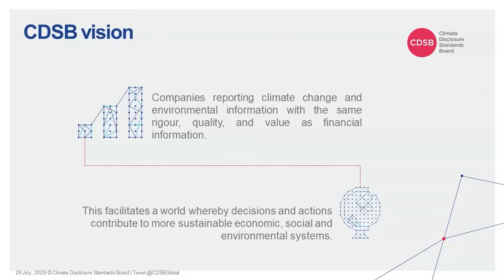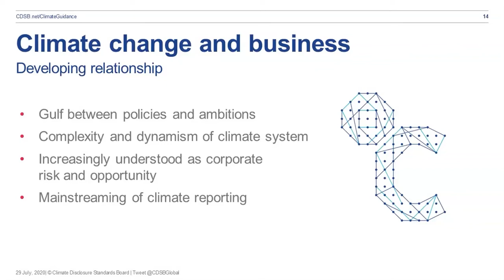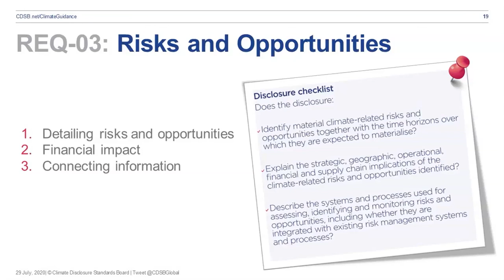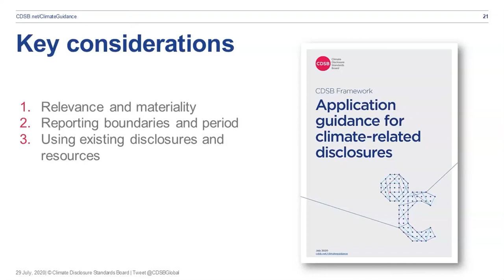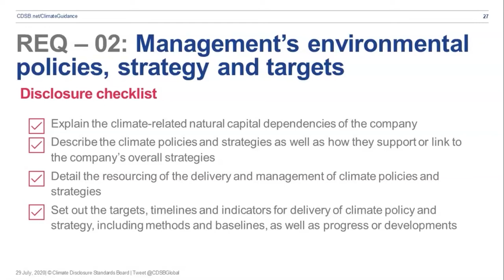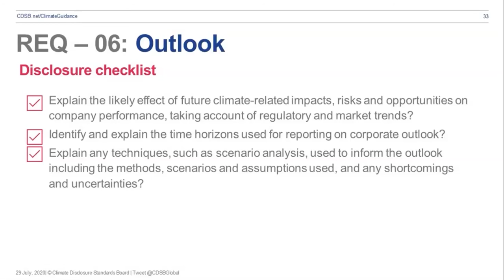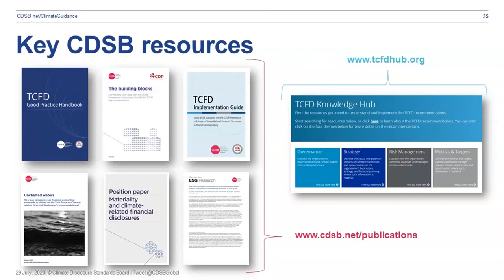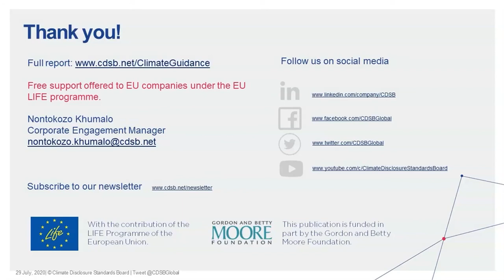Launch of the Climate Guidance with Mardi McBrien, David Astley and Nontokozo Khumalo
- Introduction to climate-related disclosures – starting your climate journey
- Understanding the recommendations of the TCFD
- Embedding climate change into financial management – climate-related reporting for accountants.
- Corporate reporting of climate and environmental matters in the European Union

Connect to us on LinkedIn